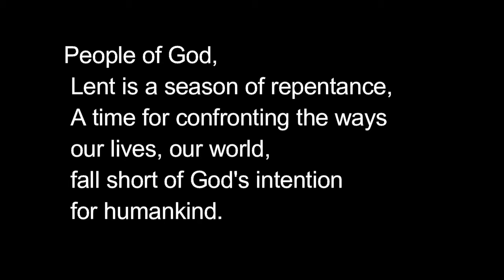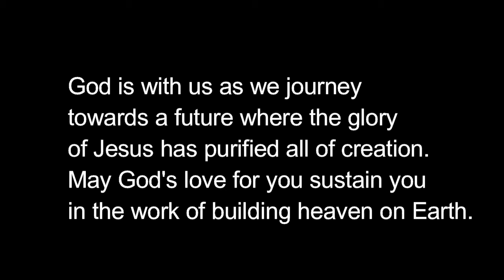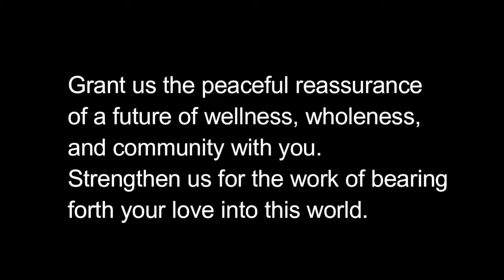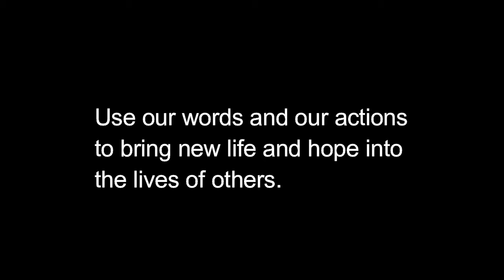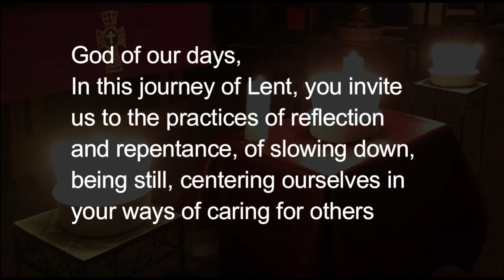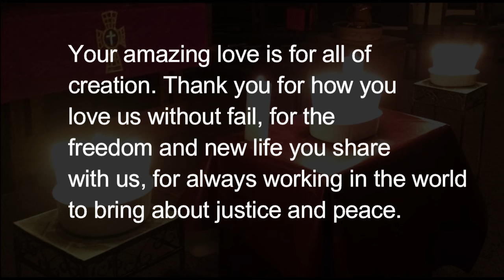March 24th 2021, Fifth Wednesday in Lent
Join us for a time of reflection on the meaning of repentance in this season of Lent.